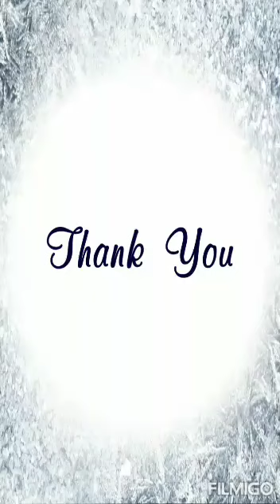Pahalipay ni Mr president og mayor inday Sara Duterte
Gidagsa na sa katawhan ang Pahalipay nga gidalit ni Pangulong Rodrigo Duterte karong adlaw sa Pasko sa Ancestral House niini sa Bangkal ning syudad.

Naandan na kini sa Pangulo sukad nga Mayor pa kini sa syudad sa Davao.